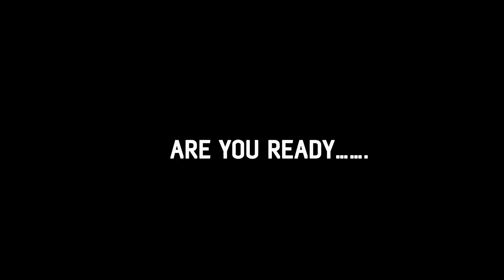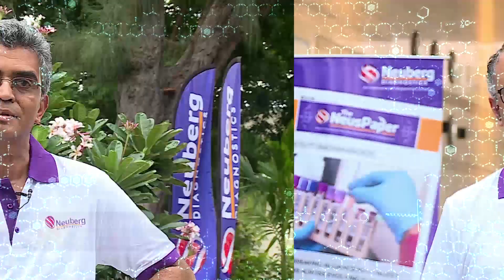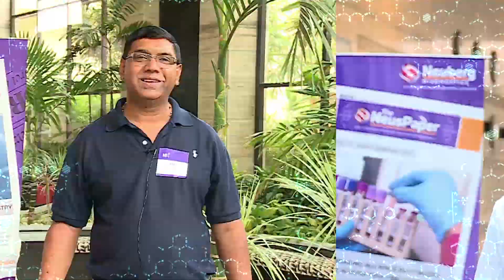Neuberg Diagnostics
Neuberg Diagnostics is a 2-year old company that witnessed an exponential growth to become the fourth largest path lab chain in India. We have laboratories in India, South Africa and UAE with capabilities to perform over 5000 varieties of Pathological investigations.  Our group has 2000+ employees catering to 5000+ labs and hospitals in India. We process over 5 million samples and 20 million tests per annum.